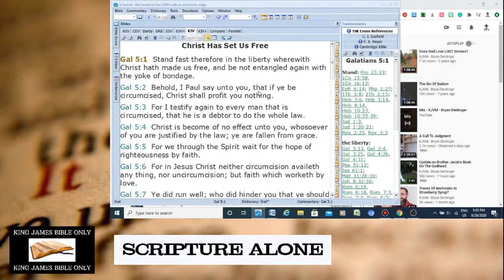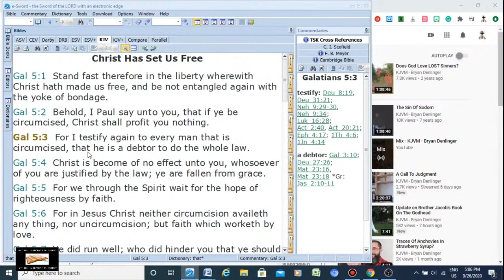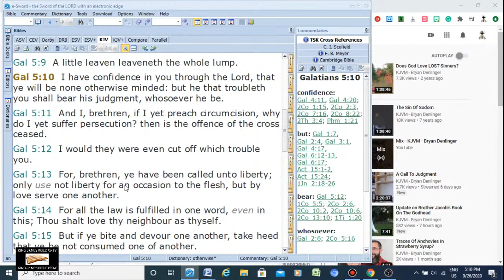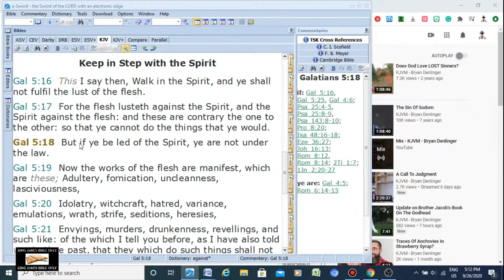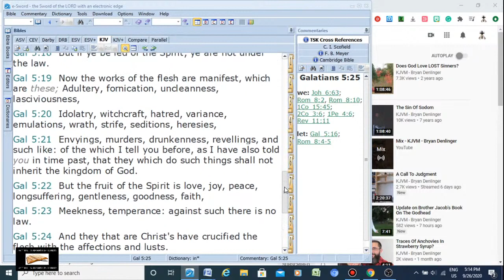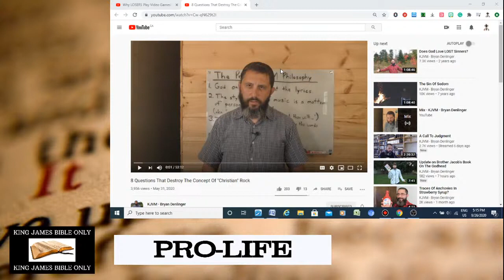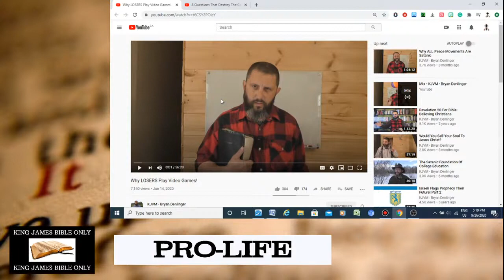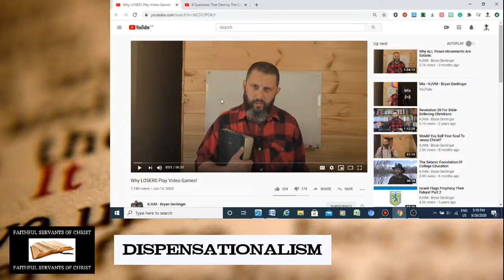Liberty In Jesus Christ (Galatians 5) And Rock Music & Video Games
This was the stream that led to the Bryan Denlinger idolaters revealing their true colors and stabbing me in the back and declaring me lost. In this stream, I was simply lovingly voicing my disagreements with Bryan calling people lost over listening to rock music of playing video games. In this stream, I was NOT defending satanic rock music or violent video games, I stated very clearly in this stream numerous times that New Testament liberty doesn't give you a permit to go out and listen to rock and roll music (aka fornication music) and play wicked violent games like GTA.

My only point is that Bryan lacks grace for newly brethren who are on a lower level of sanctification, and calling brethren lost for sins of the flesh. Bryan fails to understand that he has been saved much longer than many of his viewers and thus he has had much more sanctification and spiritual growth, and he needs to have grace and longsuffering for newly saved brethren who haven't had as much sanctification and are struggling with sin.

Calling people lost over sins of the flesh is EXACTLY why Bryan's enemies accuse him of preaching Lordship salvation and backloading works.

Bryan has become so puffed up and full of pride that he is becoming exactly what he hates... a Pope!

Christians grow spiritually over time (Eph. 4:15, 2 Pet. 1:5-8, 2 Pet. 3:18, 1 Pet. 2:2, Phil. 1:6, 2 Thess. 1:3, Titus 2:11-14, Col. 1:9-10, Col. 2:19), and carnal Christians DO exist (1 Cor. 3:1-3), an example of this is Demas who loved this present world (2 Tim. 4:10).